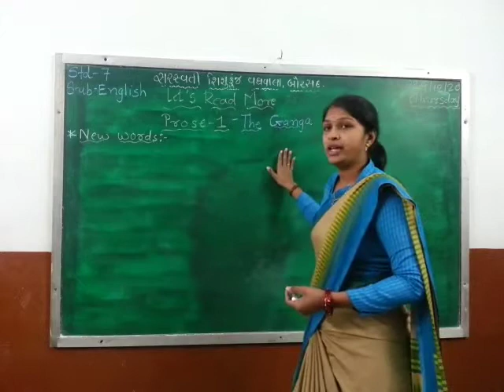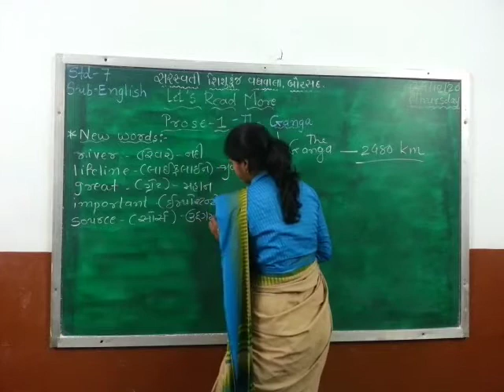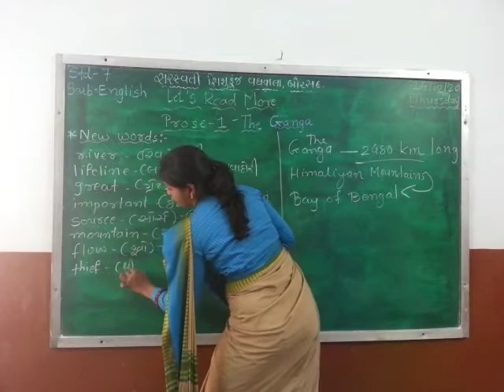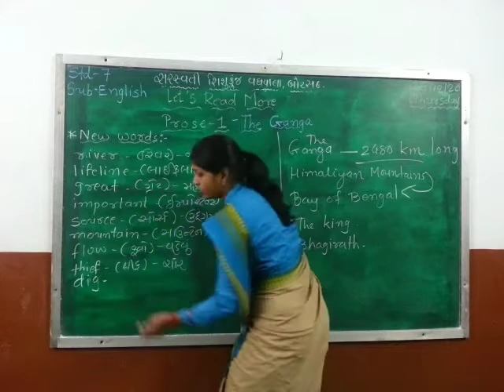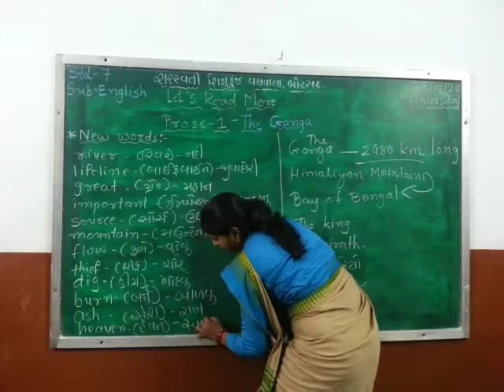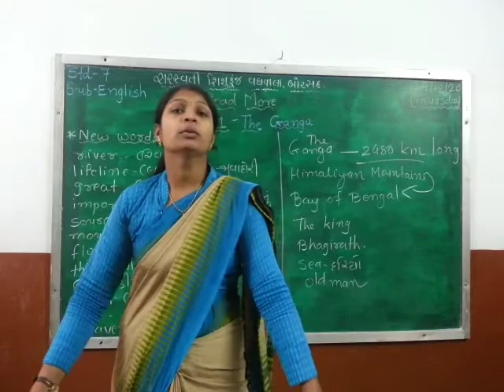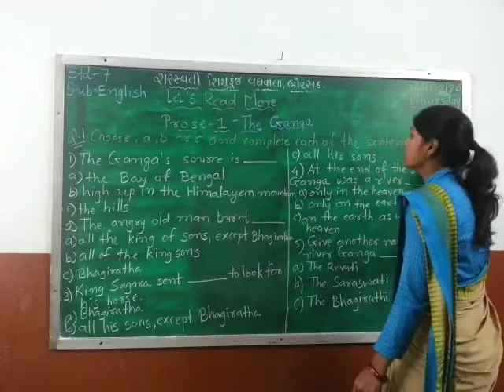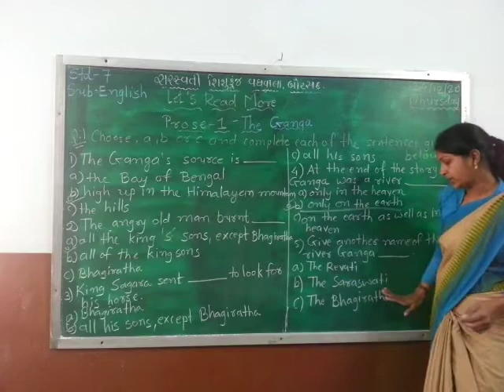Std : 7 (Gujarati Medium) Subject : English Date : 24.12.2020